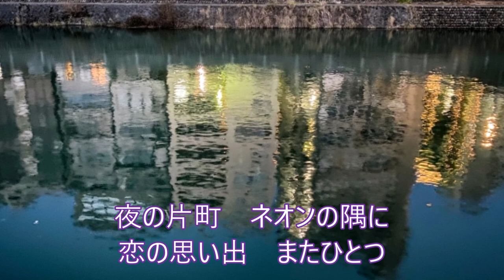ナイトイン金沢（歌／中山あきら）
作詞/大竹としお（大竹敏雄）　作曲/乙田修三　 編曲/山倉たかし
♬乙田修三、金田星夫、岬ゆたか、中山あきらの4人の歌手が歌っ
ていますが、その中の一番新しいもので、2018年に発売されまし
た。